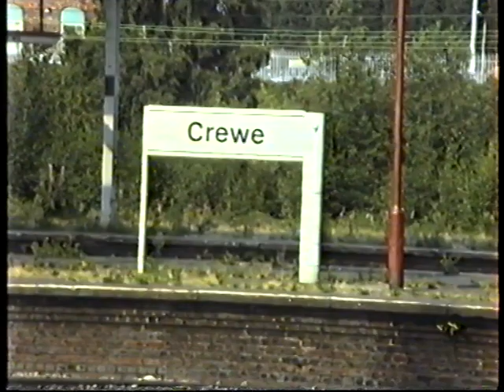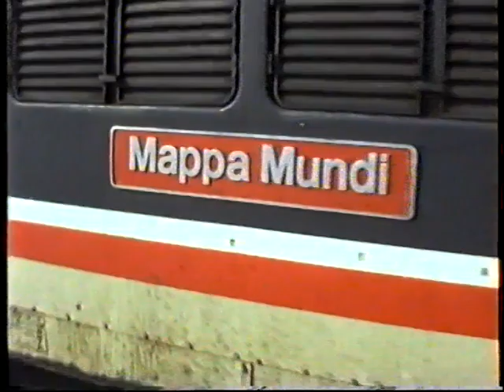British Rail 1995-Chester & Crewe With Classes 31, 37, 47, 86, 305 & 310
It's August 1995 and i'm in Cheshire. We see plenty of loco hauled trains in this upload with class 31 & 37 on Regional Railways workings and class 47 & 86 on Inter-City trains plus class 305 & 310 slam door EMU's on local services.